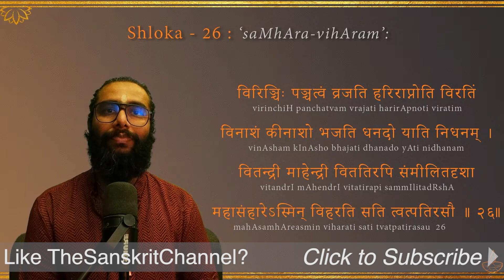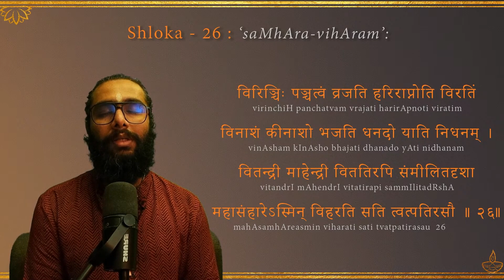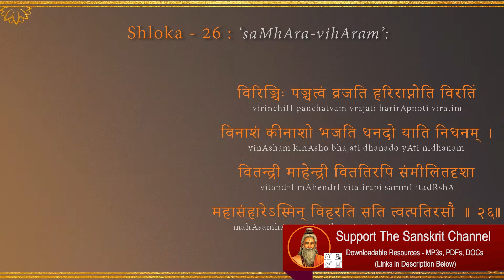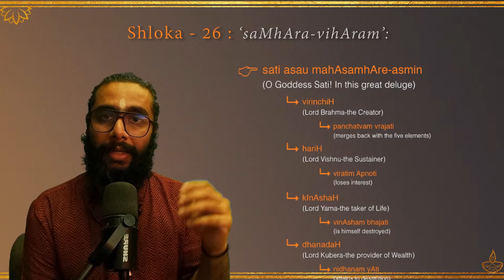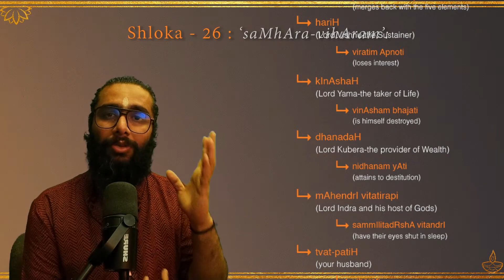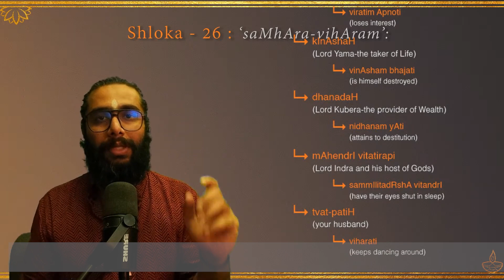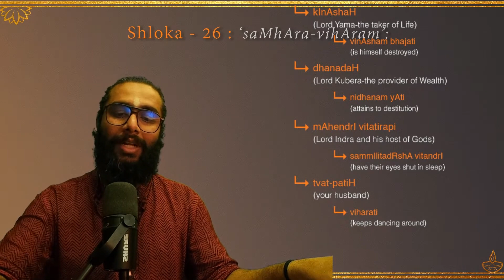Soundarya Lahari - Shloka 26 - Source of Lord Shiva's power as Nataraja : The Cosmic Dancer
►Downloadable Resources:
►For Patrons:

► UPI IDs for one-time contributions:
💧G-Pay / Paytm :
udayshreyas-1@okhdfcbank

►Timestamps:

Intro., Sadhana, Siddhi: 0:00
Chanting Practice: 1:43
Detailed Meanings: 4:03